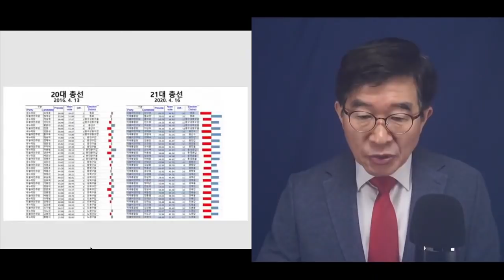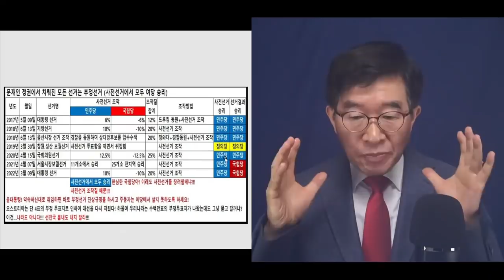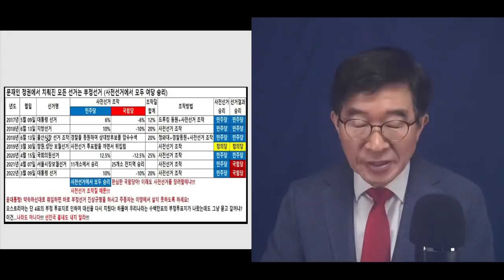"공직선거, 밥먹듯이 만졌다" 문재인 정권 하의 모든 공직선거는 동일 패턴 적용 / 사전투표 조작 일상 / 최중구 전직 기술직 공직자, 일목요연하게 정리해서 제공 [공병호TV]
Bitcoin : 3MTW849AkP2ftLeSK2teZHMmzLu7Z83s9U